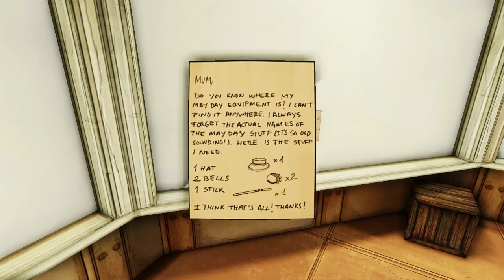Let's Play Ether One: Part 8 "The Birthday Party"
In which we find the last of the memory ribbons in Pinwheel Harbour and dive into one of our Core Memories.